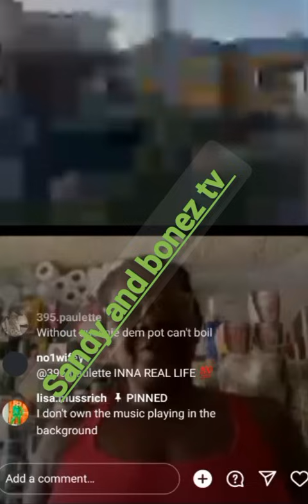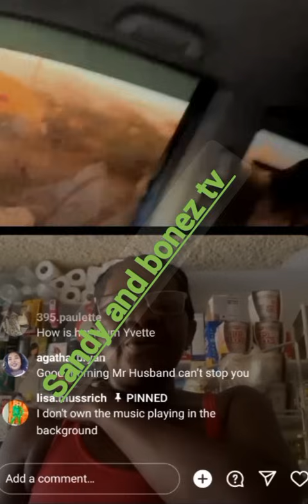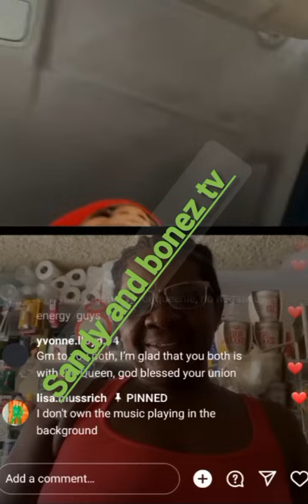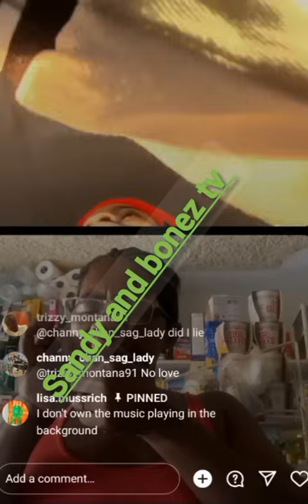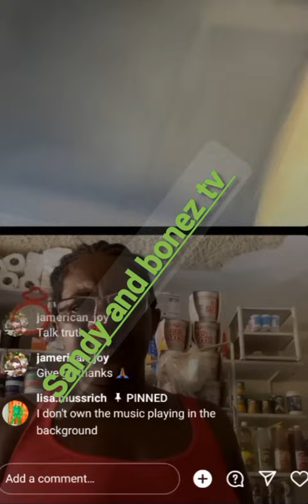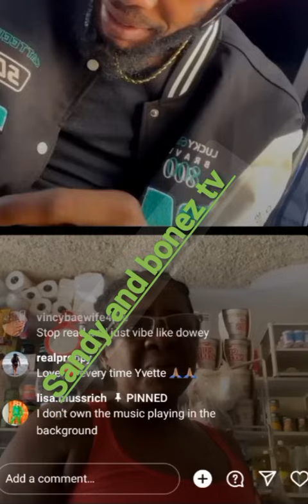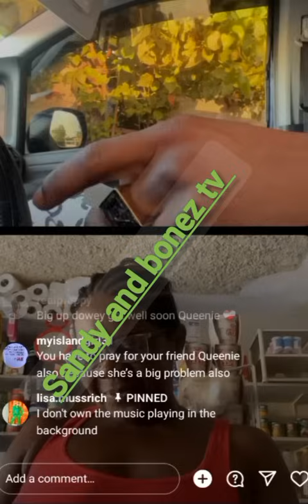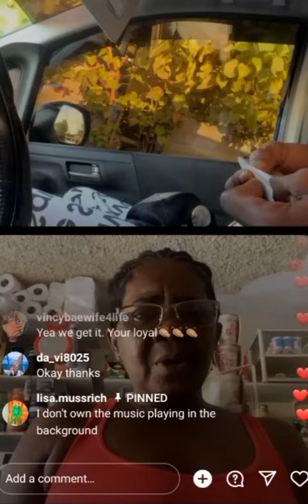Dewey And Evett Give It To Dem DIS Mawnig Queenie is Doing Amazing